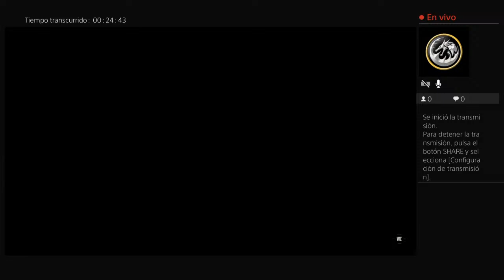Cooperativo con Vic